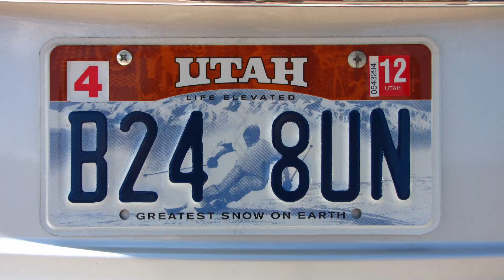🇺🇸 FRED HARTMAN BRIDGE - Baytown TEXAS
The bridge, named for Fred Hartman (1908–1991), the editor and publisher of the Baytown Sun from 1950 to 1974, is the longest cable-stayed bridge in Texas. It is the seventy-seventh largest bridge in the world.
The bridge replaced the Baytown Tunnel. The tunnel had to be removed when the Houston Ship Channel was deepened to 45 feet (13.7 m), to accommodate larger ships.

Crosses: Houston Ship Channel
Locale : Harris County, south of Baytown, Texas and north of La Porte, Texas
Official name: Fred Hartman Bridge
Design : fan arranged cable-stayed bridge
cables: polymer-wrapped twisted steel wire bundles
pylons: reinforced concrete
main deck: reinforced concrete
approach deck: precast prestressed concrete
Total length : 2.60 miles
Width : 154 ft - 8 lanes
Longest span : 1,250 ft
Height  436 ft pylon
Clearance below : 178 ft
Construction begin : 1986
Construction end : 1995

Le pont porte le nom de Fred Hartman (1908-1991), rédacteur en chef et éditeur du Baytown Sun 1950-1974, il est le plus long pont à haubans du Texas. Il est le 77e plus grand pont du monde.
Le pont a remplacé le Tunnel Baytown. Ce tunnel a dû être retiré de la circulation lorsque le Houston Ship Channel a été approfondi à 45 pieds (13,7 m), pour accueillir de plus gros navires.

Franchit: Houston Ship Channel (canal de Houston)
situation : Harris County, sud de Baytown, Texas et nord de La Porte, Texas
Nom officiel : Fred Hartman Bridge
structure : Pont haubané en éventail
Cables : faisceaux de fils en acier torsadée gainé en polymère
pylônes : béton armé
pont principal : béton armé
Approche du pont : béton précontraint préfabriqué
Longueur totale : 4.185 kilometres
Largeur tablier : 47 mètres 8 voies
portée principale : 381 mètres
Hauteur : 133 mètres (pylône)
Hauteur libre navigation : 55 mètres
Construction commencée : 1986
Fin de la construction : 1995